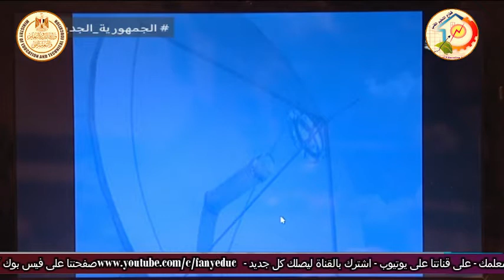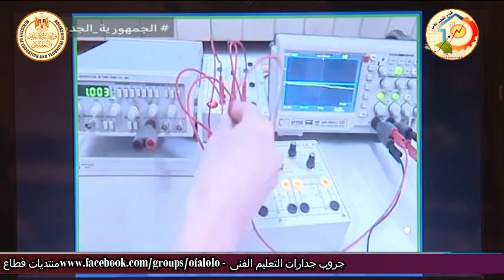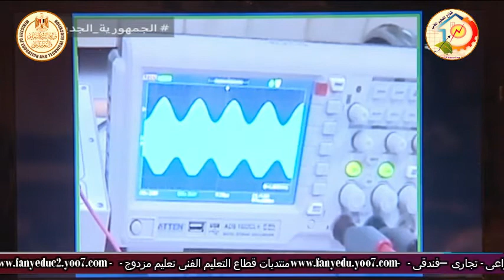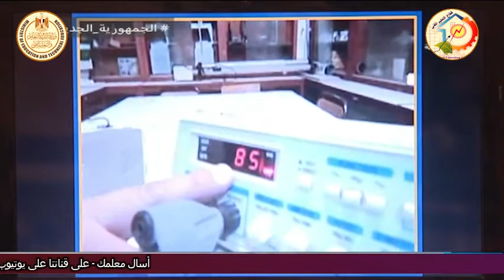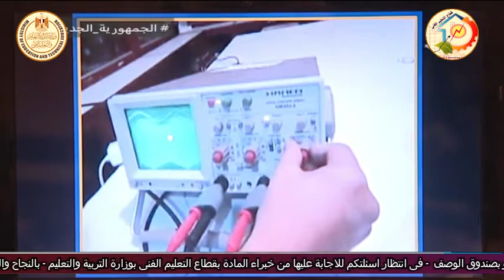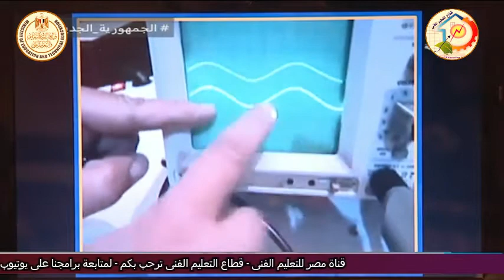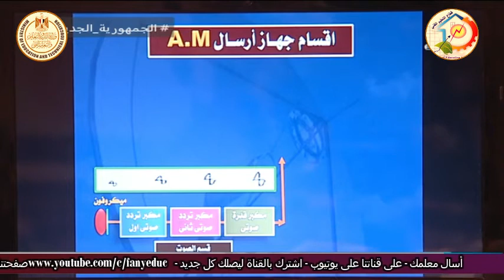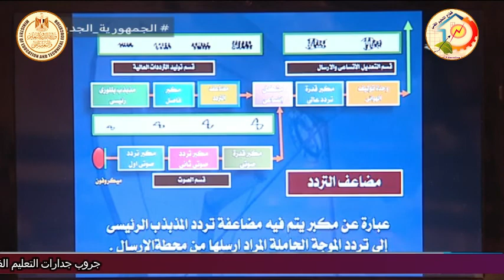التعليم الفنى - التعليم الصناعى - اليكترونيات - نظم اليكترونية - موجة AM - أ سلامه مسلم